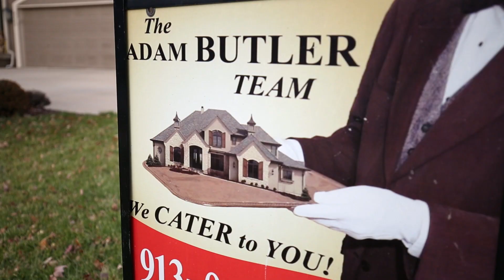Nick Wagoner at | Realtor in Mission Kansas | Zillow Reviews | Adam Butler Team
15445 Ironhorse Circle Leawood, Kansas 66224
L Price: $500,000
MLS #:
1985804 Status:      Sold
County: Johnson KS
S Price: $498,000
Area: 345 - N=135th;S=Co Ln;E=State Ln;W=Pflumm

1 / 25

Sub: Estates Of Iron Horse Type: Single CDOM:
2
Bed: 5 Full Bath: 4 Half Bth: 1 DOM:
2
Acr:  Mn SF: 3906 Total SF: 4773
SF Src:
Public Record
Lsz: 20864 Yr Blt: 1999 Age: 16-20 Years
Lgl: IRON HORSE ESTATES SECOND PLATLT 77 LWC 653A 77 Gar: Y Brk ID: KW01
FP: Y RP:N CA:Y Bsmt: Y Agt ID: BUTLAD
 Add to Watched Items  View Virtual Earth Map
 Property History  View Tax Record
 Virtual Tour
 RPR Property Detail Information
General Information
Plan: 2 Stories Style: Traditional
Construct: Stone Veneer, Stucco & Frame Roof: Composition
Garage: 3/Attached, Built-In, Side Entry Bsmnt: Daylight, Finished, Inside Entrance
Dining: Breakfast Room, Formal Dining, Hearth Room Lake:
Lot Desc: City Lot, Cul-De-Sac, Treed Utility: Bedroom Level, Second Level
Elem: Sunrise Point Middle: Prairie Star
Senior: Blue Valley District: Blue Valley
Fireplace: 3/Great Room, Hearth Room, Master Bedroom
Oth Rms: Basement BR, Den/Study, Family Room, Great Room
Listing Office Information
Show: Call Co-op, iBox List Dt: 04/13/2016
Poss: Negotiable L Type: ER Exp Dt: 09/30/2016